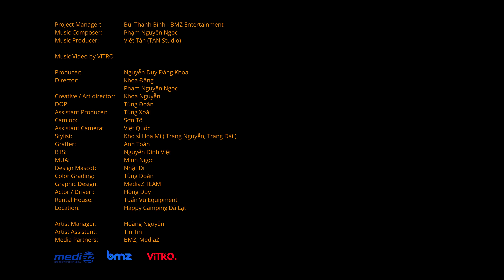MỘT NGÀY BUỒN - KIỀU CHI FT. PHẠM NGUYÊN NGỌC | OFFICIAL MUSIC VIDEO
Một Ngày Buồn - Kiều Chi | Official Music Video

Các sản phẩm phái sinh từ ca khúc này chưa có sự đồng ý từ phía BMZ có thể bị report/khai thác không cần thông báo trước!